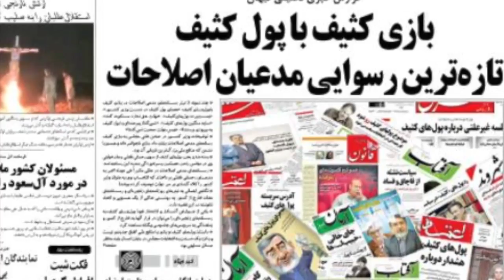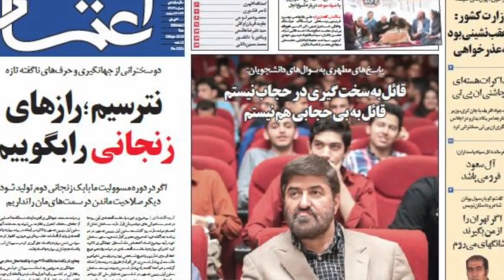آنسوی خبر سه شنبه 8 اردیبهشت - تلویزیون ایران فردا